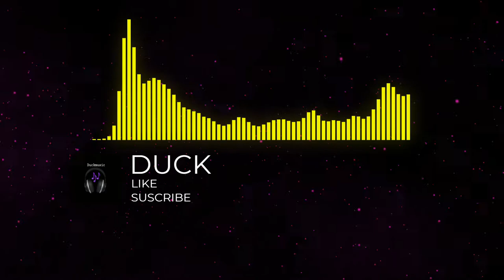B3LLA & xChenda Bring Me Down (NO COPYRIGHT)